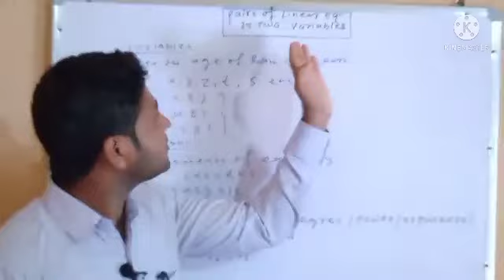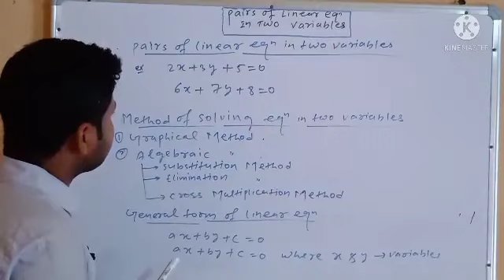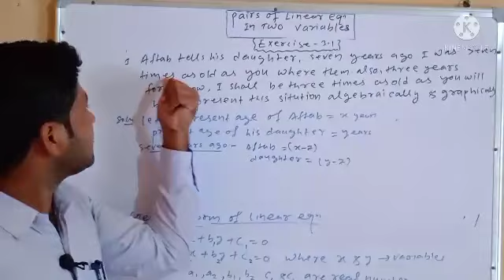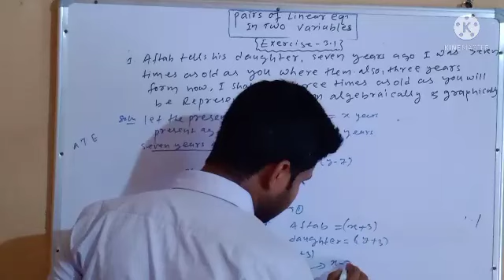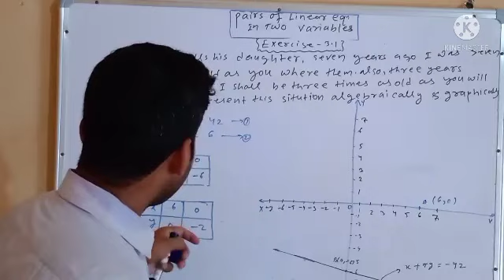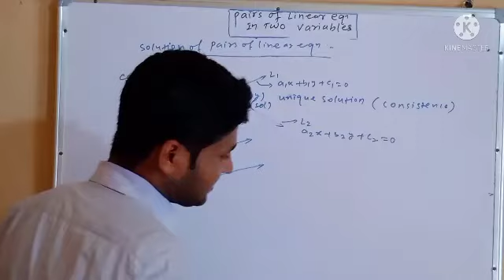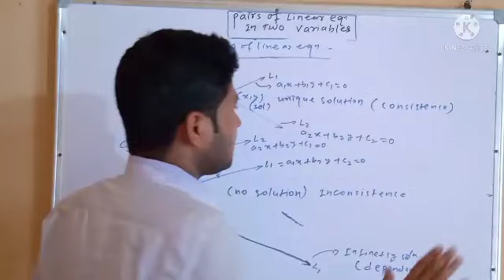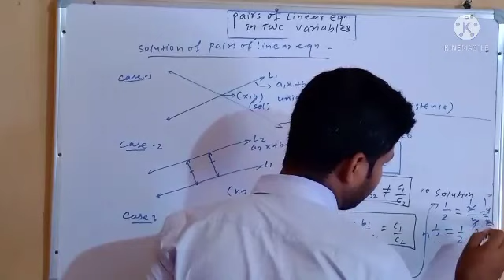Pair of linear Equations in two variables class 10| Math chapter 3|Exercise 3.1|NCERT/CBSE/BSEB/AMU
Hi,
In this video we have covered exercise 3.1 of linear equations in two variable. in this lacture we have understand basic concept, Solving questions & practice. we will cover class 10 maths chapter 3 Exercise 3.1 only
we will learn about Pair of Linear equations in two variables.
1. variables
2.Linear equations
3. pair of linear equations in two variables
4.Method of solving equations
5. General form  of linear equations
6. Solution of linear equations in two variables
watch this video and share it in your class whatsapp groups so that your friends can also get the benefits and you both can start practising together.
By Jamal sir

HAPPY LEARNING!